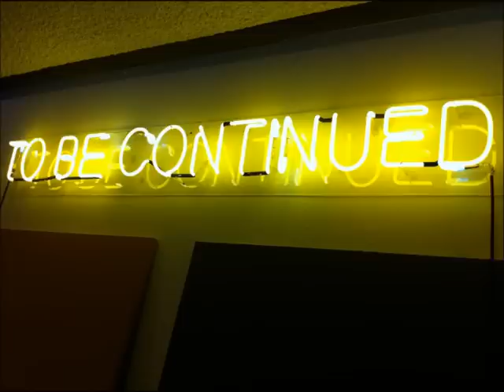axilleas fc the best movie